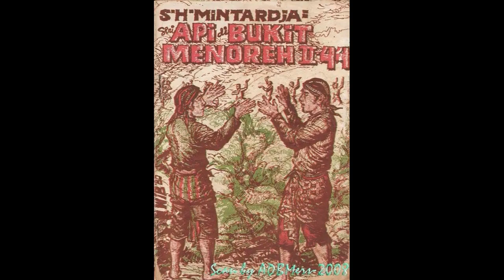Seri Cerita Silat Cersil Api di Bukit Menoreh Jilid 144